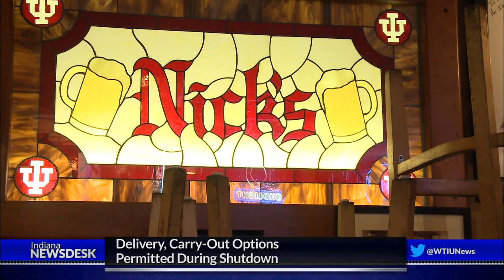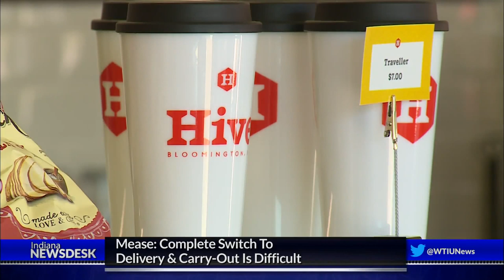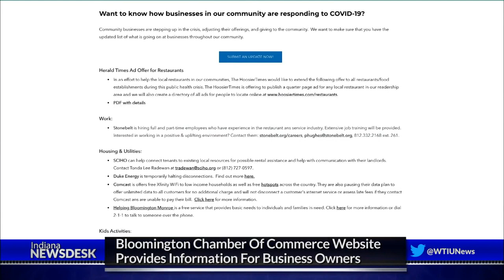Bloomington Bars And Restaurants Respond To Coronavirus Shutdown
Full Story Indiana Gov. Eric Holcomb ordered that all restaurants and bars be closed for in-person dining to help stop the spread of coronavirus throughout the state. The governor’s announcement still means that restaurants can sell carry out and delivery meals until the end of March, but that’s not something Bright and her managers felt comfortable with after talking things through.

All that and much more coming up, Friday at 6 on Indiana Newsdesk.